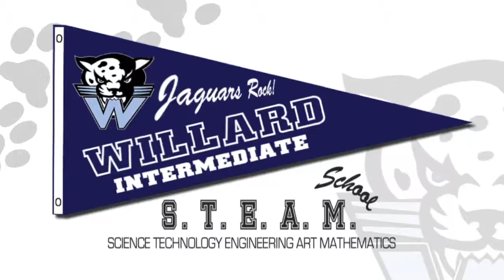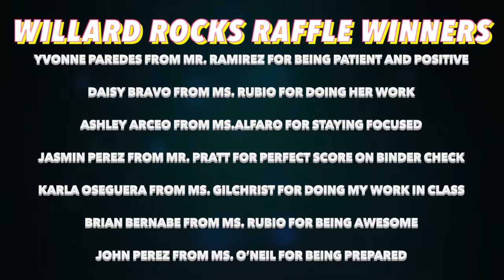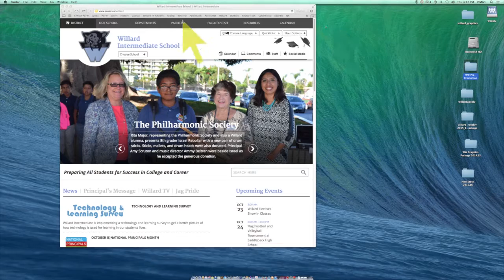2 5 20162